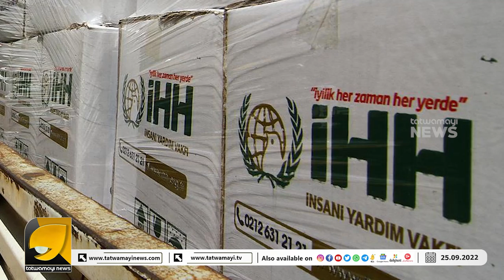അറിഞ്ഞതിലും അപ്പുറമാണ് പോപ്പുലർ ഫ്രണ്ട് തീവ്രവാദികളുടെ രാജ്യ വിരുദ്ധ ചെയ്തികൾ | RP THOUGHTS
അറസ്റ്റിലായ പോപ്പുലർ ഫ്രണ്ട് തീവ്രവാദികളെ കാത്തിരിക്കുന്നത് മദനിയുടെ വിധി | POPULAR FRONT